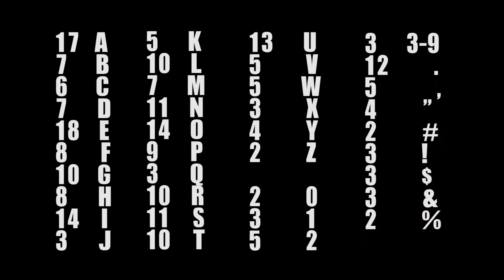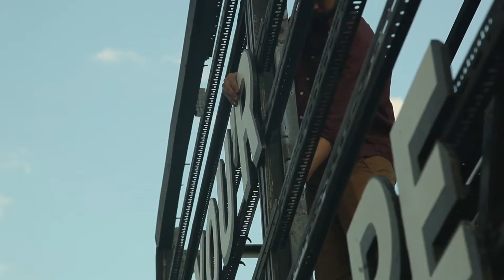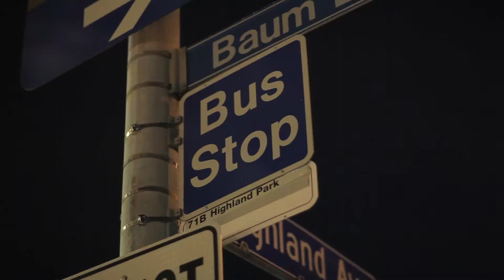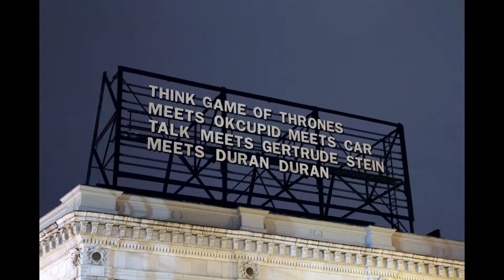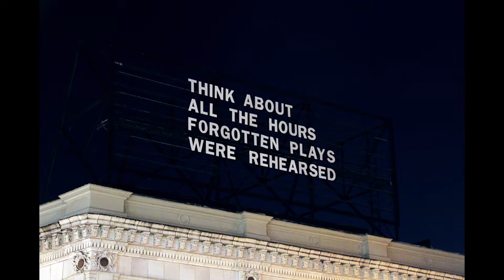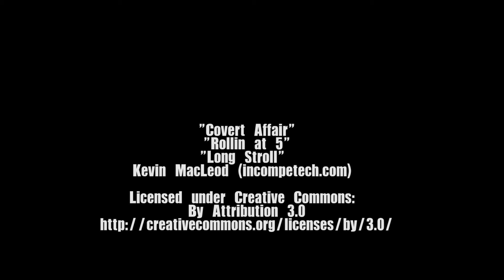The Last Billboard (2015)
Director: Bill Holman
Camera: Danny Haritan
Editor: Bill Holman/Danny Haritan